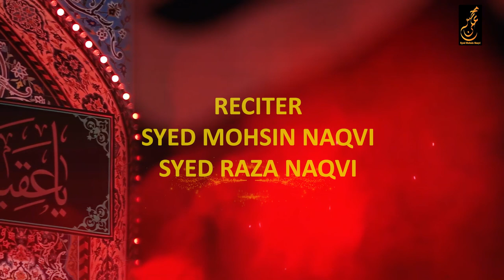AYAM E HUSSAIN as | Syed Mohsin Naqvi | Syed Raza Ali Naqvi | 1443 2021-2022 Noha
• All Rights of Nohas, artwork, logo, audio & video are reserved by Syed Mohsin Naqvi
• All Rights for Worldwide and Online sale and distribution are reserved by Royall Records
• All Rights for production, sale and distribution of audio and video in Pakistan are reserved by Thar Productions.